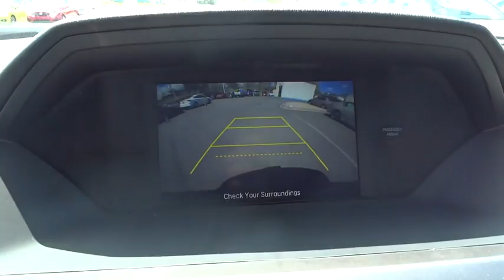2016 Honda Odyssey Hickory, Morganton, Huntersville, Statesville, Gastonia, NC 26535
2016 Honda Odyssey
2016 Honda Odyssey 5dr EX-L w/RES - Stock#: 26535 - VIN#: 5FNRL5H6XGB093142

945 Us Highway 70 SE

3rd Row Seat, DVD, Sunroof, Heated Leather Seats, Quad Seats, Alloy Wheels, Power Liftgate. EPA 28 MPG Hwy/19 MPG City! EX-L trim, Crystal Black Pearl exterior and Truffle interior. Warranty 5 yrs/60k Miles - Drivetrain Warranty; CLICK NOW! KEY FEATURES INCLUDE: Leather Seats, DVD, Sunroof, Quad Bucket Seats, Power Liftgate Rear Spoiler, Third Row Seat, MP3 Player, Power Third Passenger Door, Rear Seat Audio Controls. EX-L with Crystal Black Pearl exterior and Truffle interior features a V6 Cylinder Engine with 248 HP at 5700 RPM*. EXPERTS RAVE: Edmunds.com's review says Fuel-efficient V6; quiet cabin; configurable second-row seat; easy-to-fold third-row seat; top crash test scores; confident handling.. Great Gas Mileage: 28 MPG Hwy. WHY BUY FROM US: Our goal is to offer customers a World Class Experience in Automotive Sales and Service. We provide everyone with all the time and information they need to make an informed decision regarding their vehicle. The friendly staff at Hendrick Honda Hickory would like to invite you to browse our website or visit us in person at 945 Hwy 70 SE in Hickory, NC 28602. Horsepower calculations based on trim engine configuration. Fuel economy calculations based on original manufacturer data for trim engine configuration. Please confirm the accuracy of the included equipment by calling us prior to purchase.